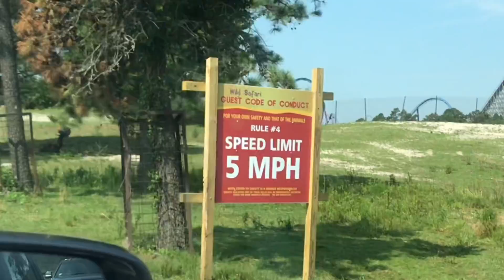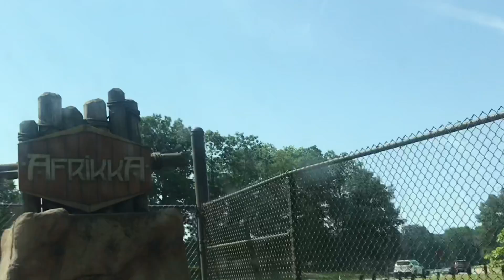Car’la irunthitae Safari Enjoy Panalama?/SixFlags Safari Ride in NewJersey/இவ்வளவு அழகா அமெரிக்கா/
Hi friends,
I hope you are all doing safe and so are we.After a long gap we planned a safe visit  to SixFlags Adventure Safari Ride.This ride is completely safe that you don’t have to step down from your car.There are so many animals and happiest thing in this ride your kids will enjoy it the core .
 Tickets need to be prebooked and its 20$ per ticket.Kids 2 and above needs to purchase tickets…